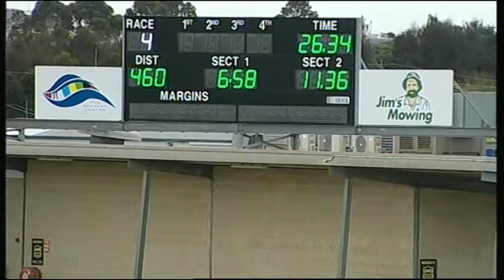GEL TUE 18 AUG 15 R4